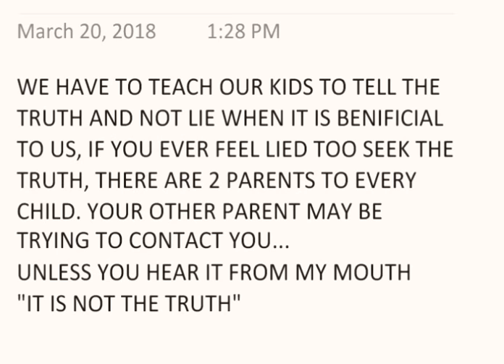"LET'S BUILD BRIDGES NOT WALLS"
Say no to negative energy